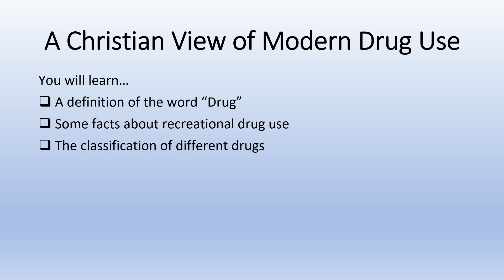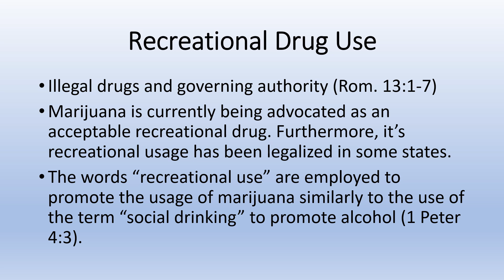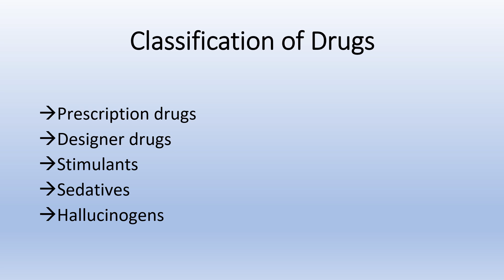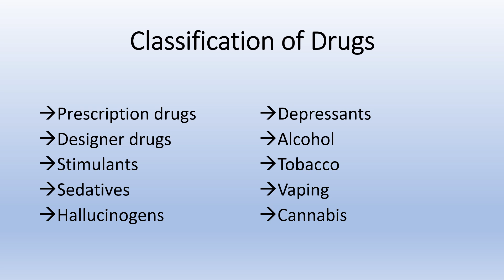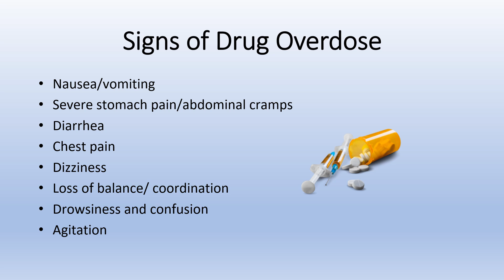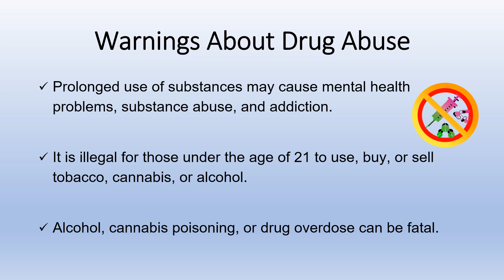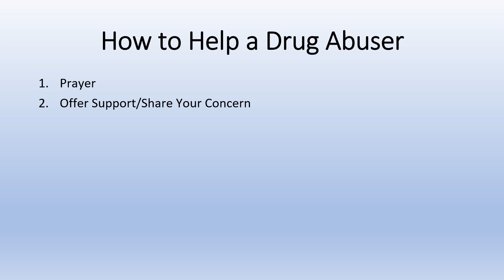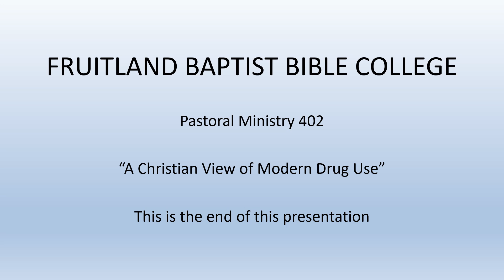PM 402 A Christian View of Modern Drugs (24)